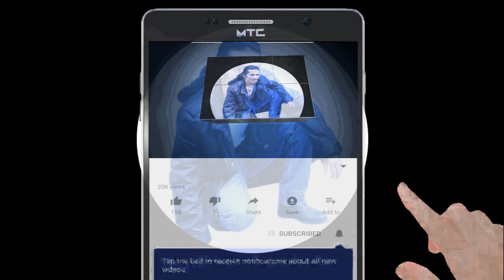Jaga Jokowi (Part 144) Presiden Jokowi dan Keluarga, Makan Siang Bersama Jurnalis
Presiden Joko Widodo  dan keluarga menikmati akhir pekannya dengan bersantap siang bersama para jurnalis di rumah makan Ayam Goreng Kampung Mbah Karto, Sukoharjo, Minggu (28/07). Presiden ditemani oleh Ibu Negara Iriana Joko Widodo, Gibran Rakabuming Raka serta Selvi Ananda, juga sang cucu Jan Ethes.